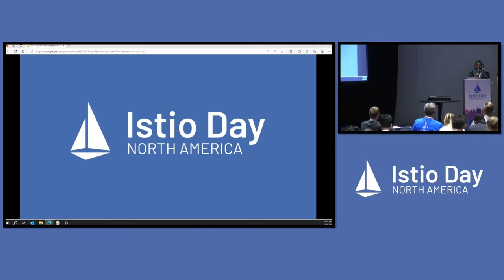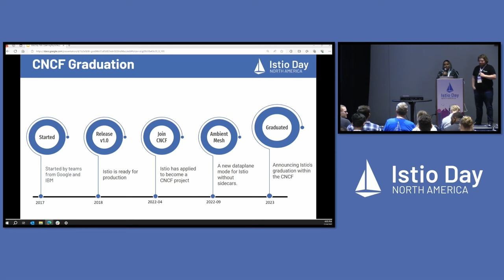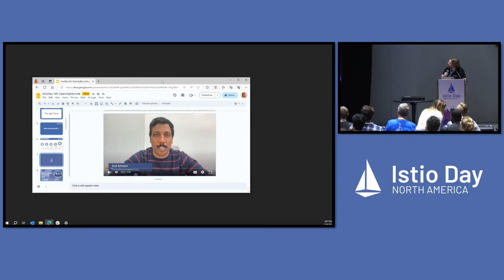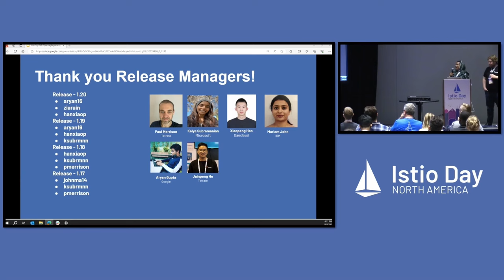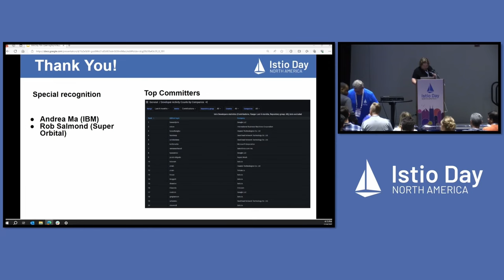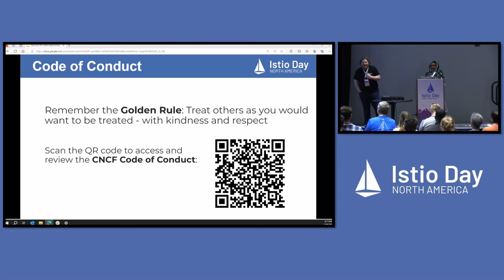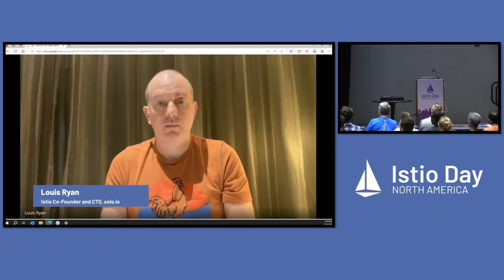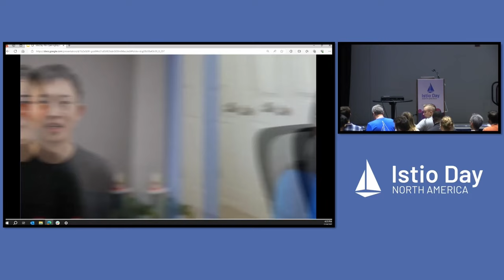Welcome + Opening Remarks, Program Committee Members - Faseela K & Zack Butcher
Welcome + Opening Remarks, Program Committee Members - Faseela K, Ericsson Software Technology & Zack Butcher, Tetrate